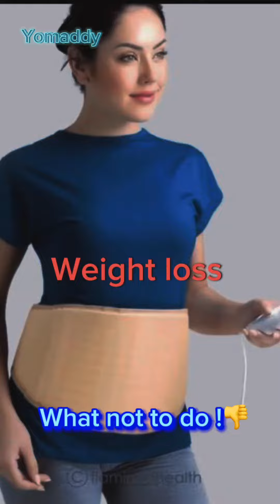Weight loss in punjabi tips and tricks 👍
Punjabi,weight loss,Hinson,explained